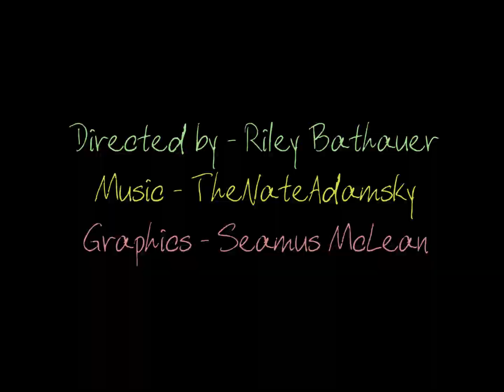Popular Girls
Where will you sit?

Written and Performed by TheNateAdamsky
Directed and Edited by Riley Bathauer
Mixed by William Broughton
Artwork by Seamus McLean
Starring
Sarah King
Vanessa Lara
Nichole Baffone
Steven Armstrong
TheNateAdamsky
Produced and Recorded by Strange Eventful History

The